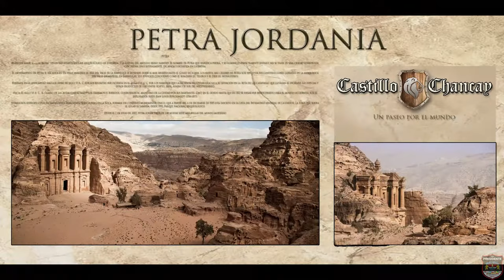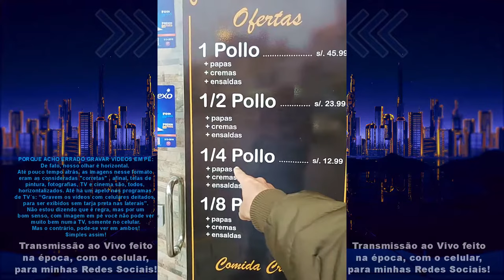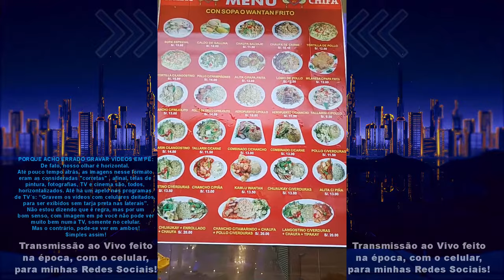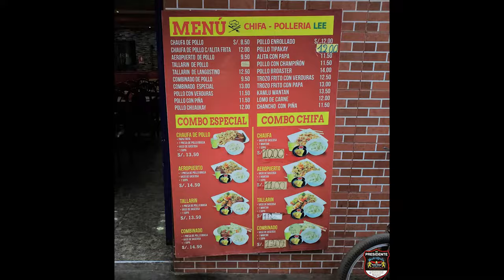Viagem de moto, sozinho, por todos os países na América do Sul | T03 EP21